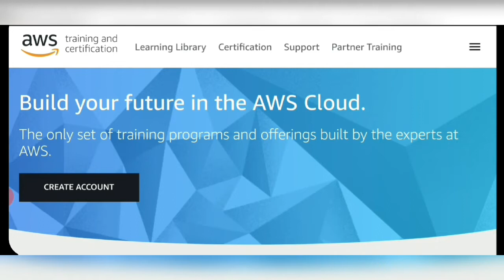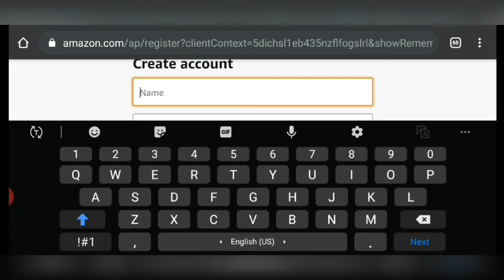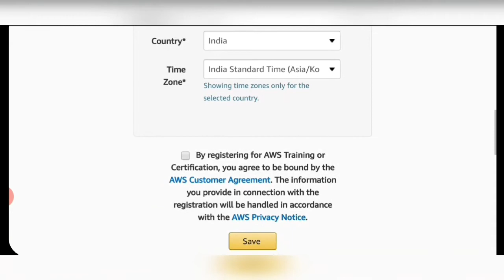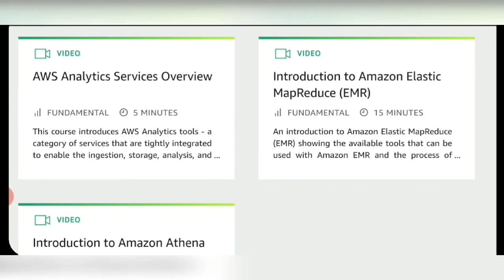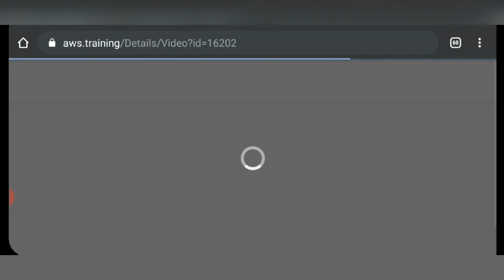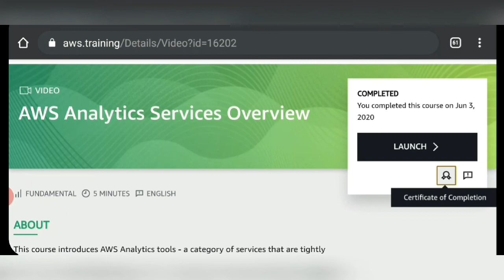Free Amazon certification courses/Free AWS courses with certification Free Amazon training/ Tamil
Get free amazon training courses. Free certification provided by amazon